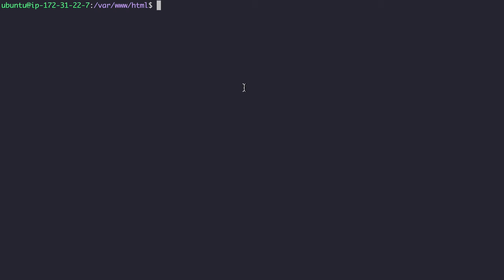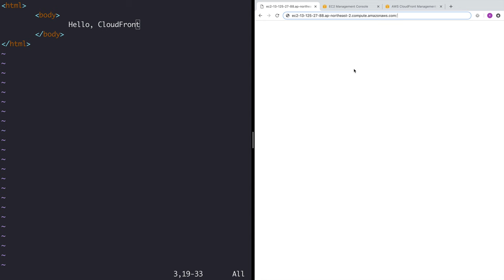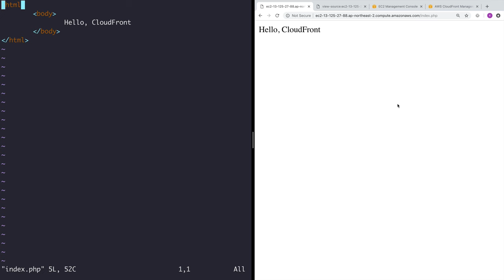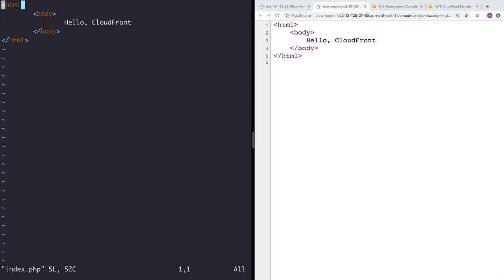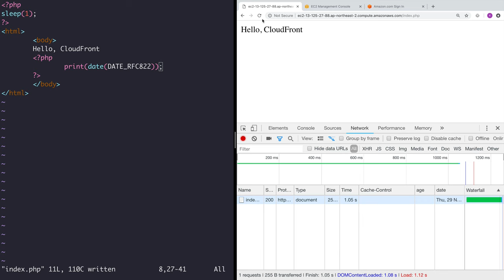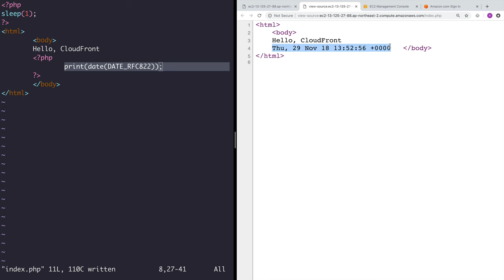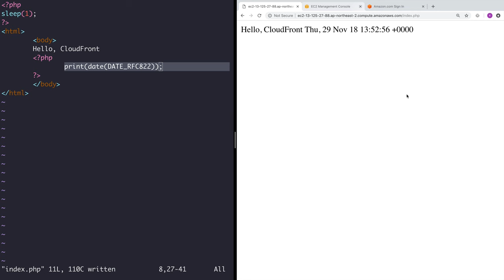AWS - CloudFront 2. 수업의목적